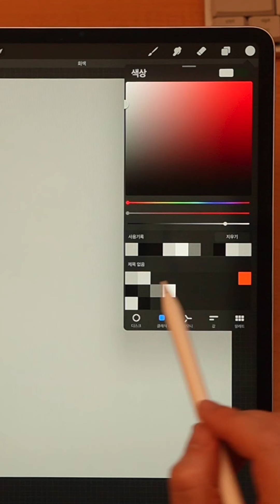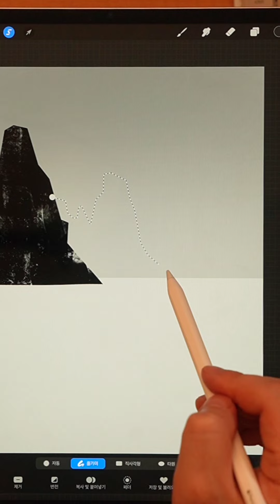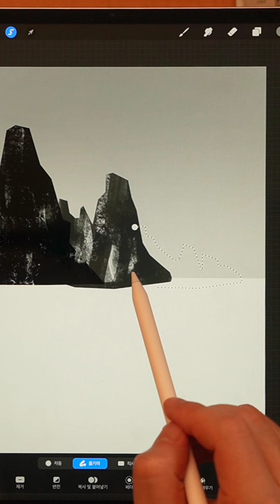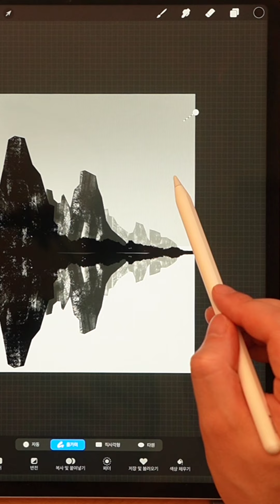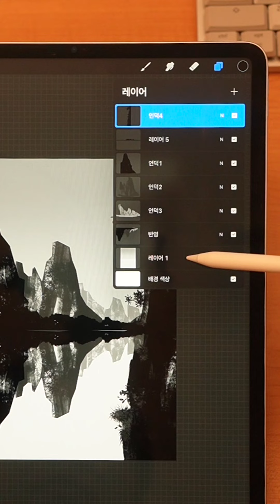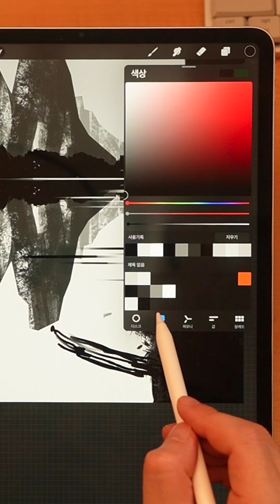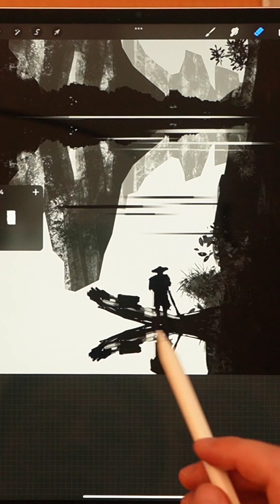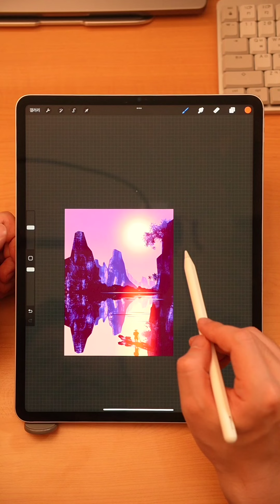[Day15] 짧고 쉽게 따라그리기/ 아이패드 그림 feat. 프로크리에이트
팔레트 다운받기

정말 오랜만에 따라그리기에요~!
오랜만인만큼 좀더 많은 분들이 따라그리고
만족감이 높은 결과물이 나올 수 있도록
고민끝에 제작한 영상입니다.

아무쪼록 즐거운 시간 되시고~!
팔레트 다운 받고 바로 같이 그려봐요~~